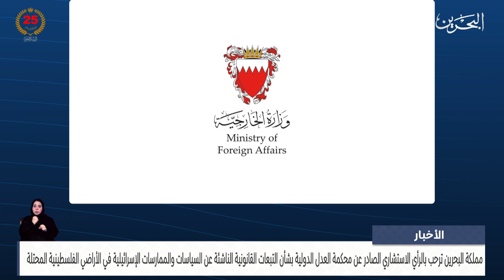البحرين مركز الأخبار : مملكة البحرين ترحب بالرأي الاستشاري الصادر عن محكمة العدل الدولية